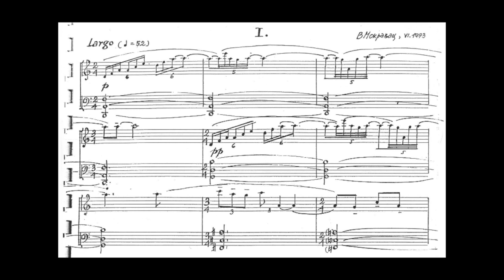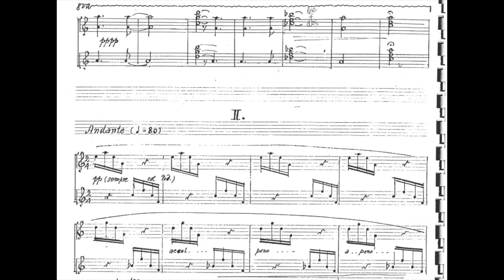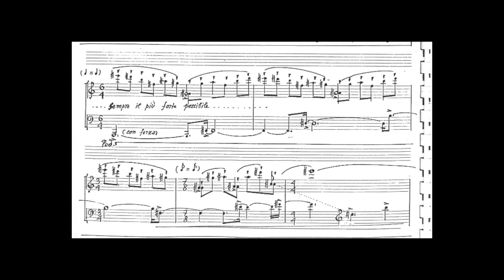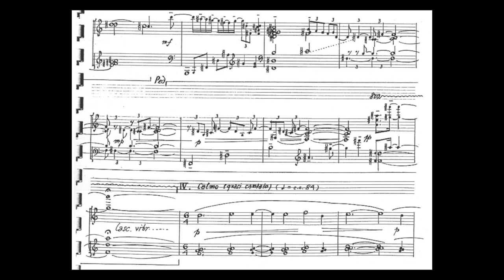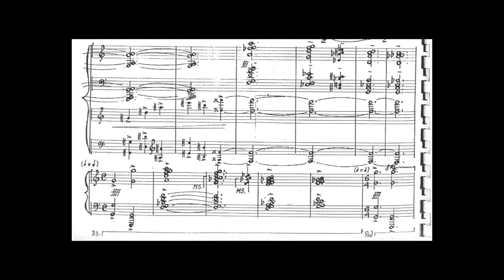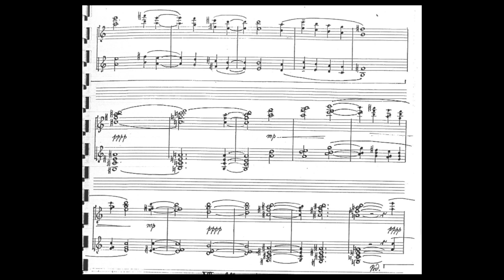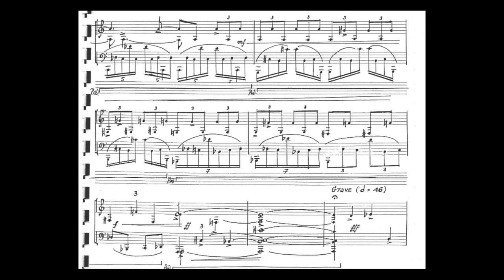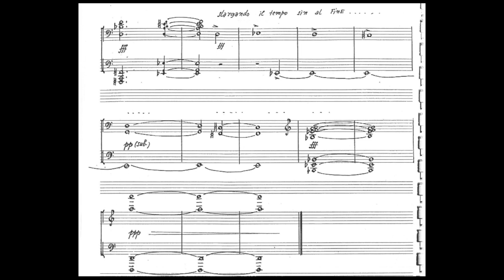Vasilije Mokranjac - Suite for Piano "Intime" (Intimacies)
Written in 1973 – Intimacies and Echoes. Individual movements in these suites are written in free forms, and they are so intertwined and mutually dependent that they cannot be performed as separate character pieces. Therefore, the genre of suite is transformed into a single-movement poem

Intimacies is created in the shape of a massive arch, starting from the timid quasi-improvisational neo-impressionistic figurations in the first movement (paired with a quotation of Josip Slavenski's song “Water Springs”). The piece then develops through a series of alternating slow and fast sections, which culminate in a very dramatic fifth movement, and then gradually decline towards the Coda. In this work – one of the most personal works in Mokranjac's entire oeuvre – the composer opens the door into his inner world, introverted and meditative, and then reveals its incompatibility with the outer world, which he perceives as discordant, aggressive and threatening.

Vasilije Mokranjac (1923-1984) was a Serbian Composer. He was one of the most prominent Serbian composers in the second half of the 20th century. Although famed for his symphonies, he also wrote piano music, as well as music for radio, film and theatre. His father, the cellist Jovan Mokranjac, was a nephew of the composer Stevan Stojanović Mokranjac; his mother Jelena, of Czech origin, was also a cellist.
Mokranjac's early output is mostly neo-romantic, but embroidered with elements of stylised folklore: such a stylistic orientation was forced upon young composers after the end of World War Two, when the ideology of Socialist Realism, “imported” from the USSR, was prescribed by the cultural officials. Furthermore, Mokranjac's composition teacher Stanojlo Rajičić was a conservative, who insisted that his students should express themselves in traditional forms of absolute music (such as sonata-form). On the other hand, Mokranjac's mature works exhibit a synthesis of neo-expressionist and neo-impressionistic elements. Since the early 1970s Mokranjac has gradually transformed his style and achieved a synthesis of all compositional procedures that he had used in earlier decades with a new, refined, lyrical sound world, embroidered with elements of neo-impressionism and the New Simplicity.
In 1984, he jumped from the window of his New Belgrade flat, from the never determined reasons. Given his premature death, Mokranjac also had many unfinished works. He is survived by his wife Olga and daughter Alexandra. If you wish your recording to be removed, it can be done, please just leave me an email, which can be found at the channel's about section.